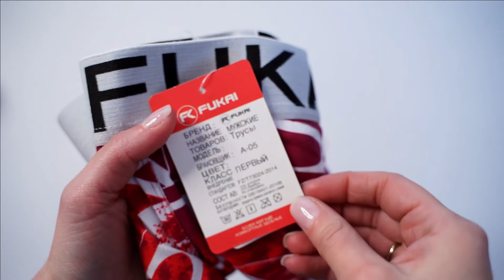Обзор на МУЖСКИЕ ТРУСЫ FUKAI 1117 БОКСЕРЫ ХЛОПОК XL-4XL